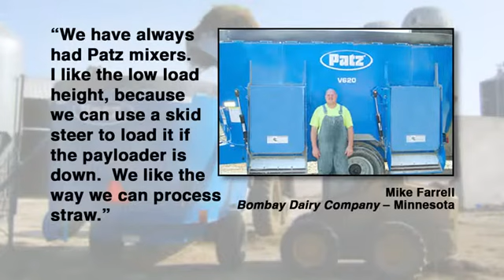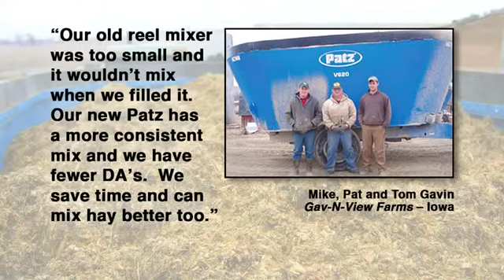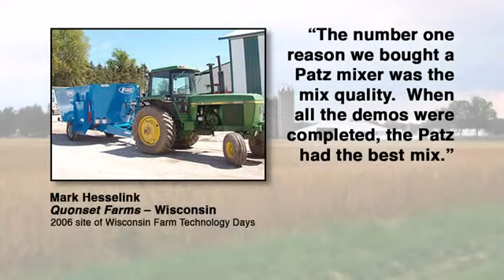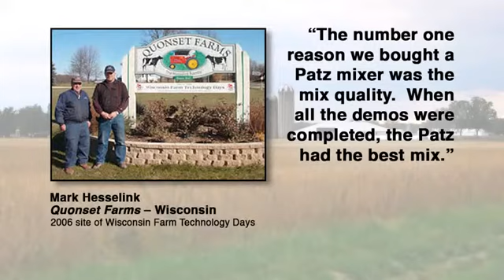Patz Model 800 TMR Series Vertical Mixers from Dom Distribution